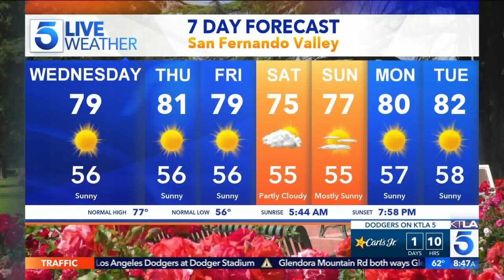Matt Iseman Spills on What's New in “American Ninja Warrior”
Don't miss the new season of “American Ninja Warrior” May 29th on NBC. Starting June 17th the show moves to Mondays. This segment aired on the KTLA 5 Morning News, Wednesday, May 29, 2019.